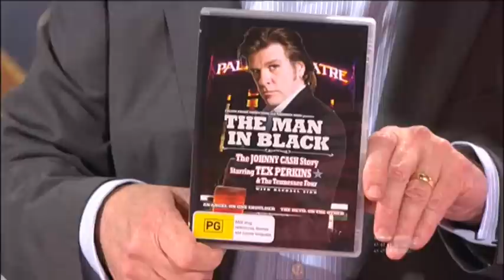Tex Perkins - Ring of Fire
Tex Perkins and his band performing Ring of Fire on Australias' Hey Hey it's Saturday.

Join the "Hey hey it's Saturday" Facebook page too!

To SomersCarrol and Channel Nine,
if what I've done displeases you at all,
just let me know and I will remove the videos immediately.